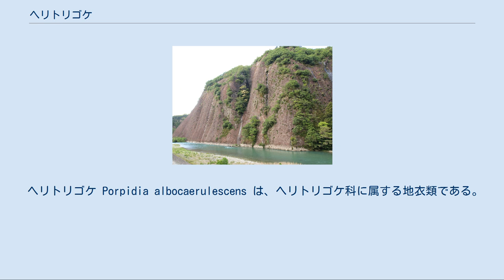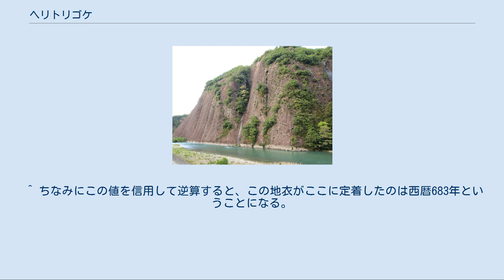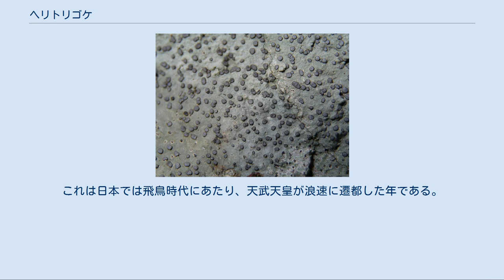ヘリトリゴケ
ヘリトリゴケは、地衣類の一つ。
岩の上に生える普通な痂状地衣の一つで、最も判別がしやすいものの一つでもある。
日本最大の地衣と認定されているのもこの種であり、それについても後述する。
 ヘリトリゴケ Porpidia albocaerulescens は、ヘリトリゴケ科に属する地衣類である。
いわゆる痂状地衣であり、その本体は岩の表面の模様にしか見えない。
 岩に着生するもので、地衣体はその表面に密着して広がり、厚みは感じられない。
表面はなめらか、色は灰白色で、外周の縁取りが黒っぽい。
見かけの色からは葉緑素の気配が感じられない。
連続して広がり、理想的には円形の形になり、大きいものは1mを超えるものもある。
 子器は円盤状のいわゆる裸子器で、レキデア型という型である。
最初は地衣体表面の黒っぽいぽっちのように形成され、次第にその直径を増し、最後には径1mm程度の円盤状になる。
このとき子器の上面は灰色で、その周囲の縁と側面は黒くなる。
子器は地衣の表面に多数がばらまかれたように形成される。
 名前は縁取りゴケで、子器の周囲が縁取りしたように黒くなっていることによる。
この特徴のために、この種は非常に判別しやすい。
同定に顕微鏡や化学成分の確認が必要なことが多い地衣類の中にあって、さらにこの類には似た形のものも数多いが、この種だけは野外で同定できる、との定評がある。
 木陰の岩の上に生育している様子 なめらかな岩の表面に着生する。
樹皮上に出ることはない。
日当たりのよいところに出ることが多いが、木陰にも見られる。
人為的な環境には出にくいが、それ以外については非常に広範囲の環境に出現する。
低山から山地帯にまで見られ、本州中部で最高は2500m以上の高山帯にまで見つかっている。
また海岸では高潮線の近くにまで見られることがあり、一般の海浜植物より海に近い位置にまで出る。
 なお、このように大きく環境が異なる場所では、地衣としては同じ種であるが、異なる種の藻類と共生していることも多いという。
 海岸の礫の上に生育している様子 日本のほとんど全土に分布し、採集記録は北は北海道から南は西表島までにわたる。
世界的には北半球に広く分布する。
 古座川の一枚岩 和歌山県古座川町の古座川沿いにある一枚岩は、その名の通りに巨大な岩面が大きく広がる名勝として知られるが、この岩面に巨大なヘリトリゴケが生えているのが発見された。
これは国内の地衣類では最大のもので、同時に最長命のものである。
あるいは世界最大最長命かも知れないとも言われる。
 具体的に調査がなされたのは2001年のことである。
それ以前から遠目にずいぶん大きい地衣類らしきものがある、ということは一部で知られていたらしい。
しかし何しろ巨大な絶壁であり、簡単には接近できなかった。
この調査は地主全員の承諾を確認の上で、古座川町役場職員の立ち会いの下で行われたとのこと。
断崖の上の森林からザイルを下ろし、それぞれの地衣体の輪の大きさを測定したところ、その径が1mを超える程度の大きさのものが12もあり、最大のものは縦径1567mm、横径1845mmあった。
それぞれ不規則ながらもほぼ円形から楕円形の輪郭を持っていた。
 一般に痂状地衣は特に不対称な環境でなければそのコロニーは一定速度で円形に広がってゆくものと考えられる。
つまりその径は年齢に比例することになる。
梅本他(2001)の報告ではその成長速度を年間で0.1mmから1mmの間と判断して、900～9000歳程度との推定値を出している。
中村他(2002)では北アメリカでのこの種の成長速度のデータ（年生長0.7mm）を用いて、1318歳という推定値を示している。
 このように大きなものが、しかも大きさの揃ったものが並んでいる、というのは奇妙であるとの指摘もされている。
同じくらいの大きさであると言うことは、それらが同じ時期に定着したことを示すから、要するに岩の表面が定着可能な状態になったときに一斉に定着した、というのが一つの回答かもしれない。
 しかし、もしも途中に他のコロニーと接していれば、当然そこで成長が止まったり形が変になったりするはずで、このようなものが見られるためには、それ以降の定着が多いと困る面がある。
実際、そこにはより小さいコロニーがあまり見られないとのこと。
しかしこれらがここに定着したときにはそれが可能であったのに、それ以降はそれが困難になった、と言うのはどう見ても変である。
これらの疑問は今後の検討を待つことになるだろう。